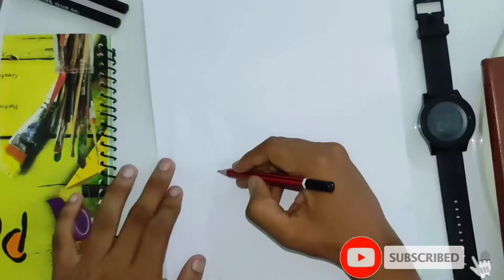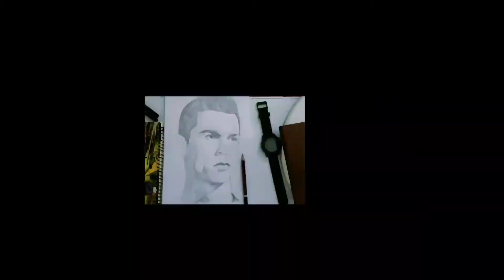Portrait of Christiano Ronaldo||cr7||Legend footballer|| ÃrT by Üttãm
🤗Thank u all🤗
                            ❤️❤️Love uh ❤️❤️
                              🥰🥰Bye!!!🥰🥰
                😘  Meet you again in the next video😘